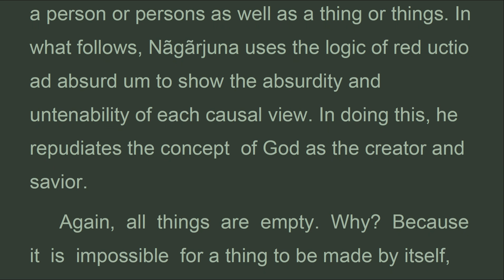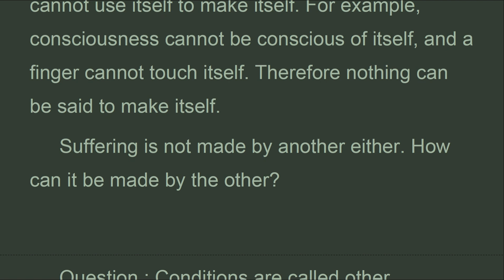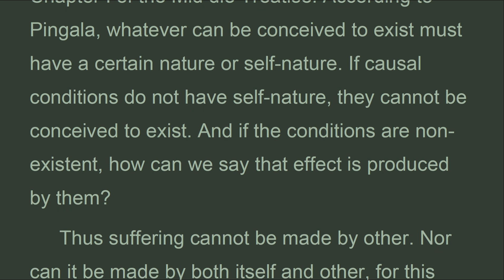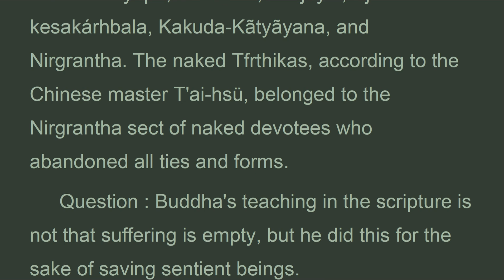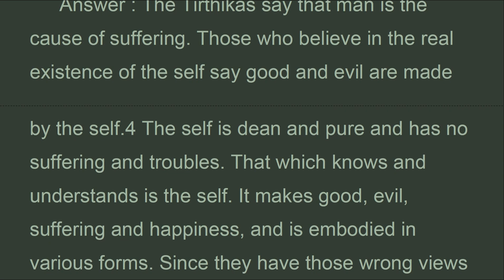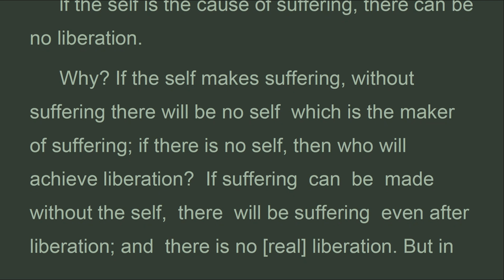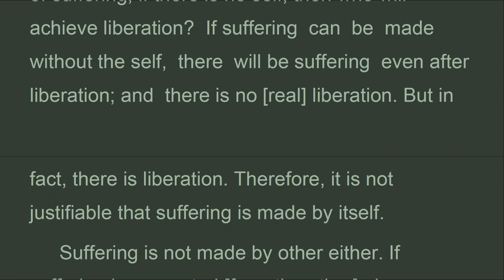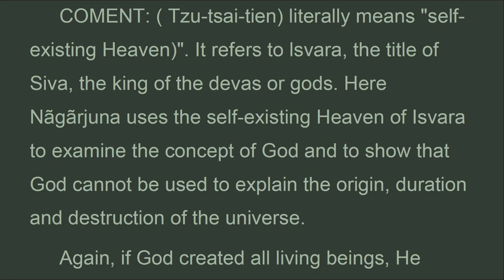TGT_10A_Gate 10. THE CREATOR, Nagarjuna's Twelve Gate Treatise, Hsueh-li Cheng (Apr 2022)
The opening verse denies the four possible ways of viewing the cause of suffering; that is, self-caused, other-caused, both self-caused and other-caused, and non-caused. The term other   here and in the rest of the chapter means anything other than itself or oneself. lt may refer to a person or persons as well as a thing or things. In what follows, Nãgãrjuna uses the logic of red uctio ad absurd um to show the absurdity and untenability of each causal view. In doing this, he repudiates the concept of God as the creator and savior.
 Again, all things are empty. Why? Because it is impossible for a thing to be made by itself, by another, by both , itself and another, , or from no cause at all. As it has been said,

Nagarjuna's Twelve Gate Treatise.
Translated, with lntroductory Essays,
Comments, and Notes by Hsueh-li Cheng   (1982).
Gate 10. THE CREATOR.